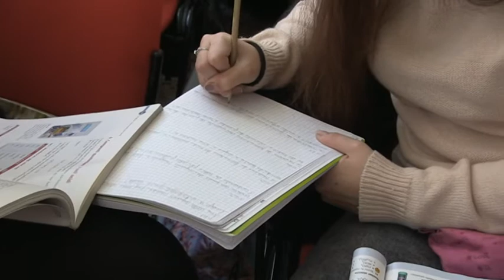Progetto scuola alternanza lavoro liceo G.Ugdulena incontro con Licia Fullone assessore